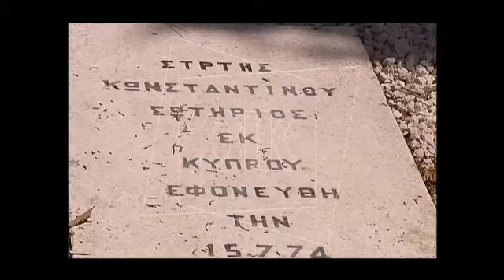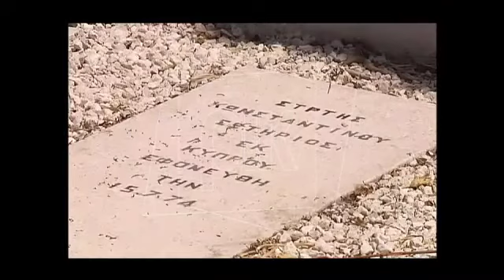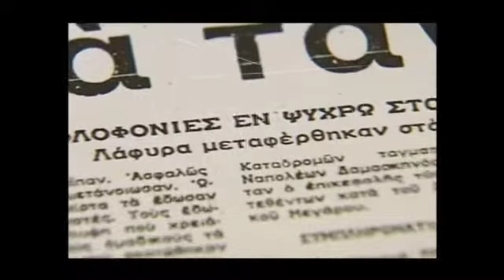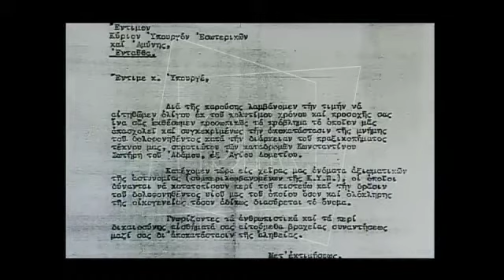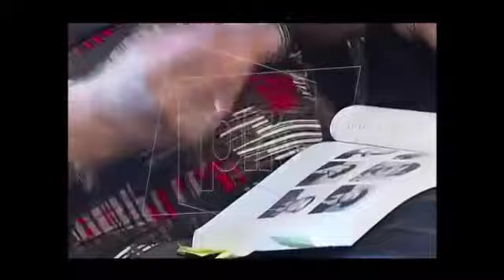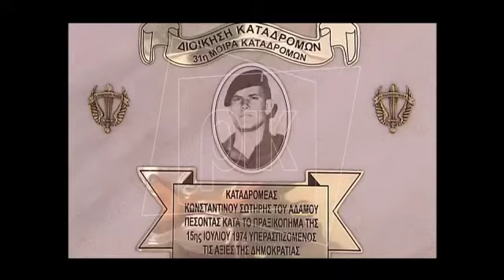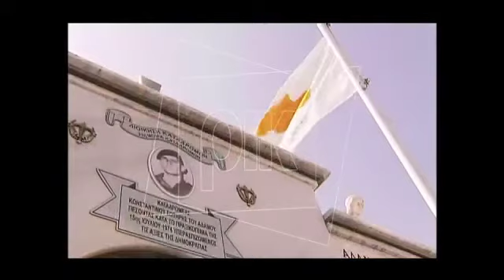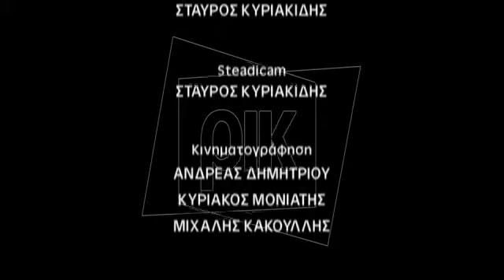ΚΑΤΑΔΡΟΜΕΑΣ ΣΩΤΗΡΗΣ Α ΚΩΝΣΤΑΝΤΙΝΟΥ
Η έννοια του «όρθιου ανθρώπου», του ανθρώπου που παραμένει μέχρι τέλους πιστός σε αξίες, ιδέες και ιδανικά.
Η πράξη του, αποτελεί πρότυπο στάσης και συμπεριφοράς για κάθε άνθρωπο που ασπάζεται τα ιδανικά της Δημοκρατίας και της Ελευθερίας.